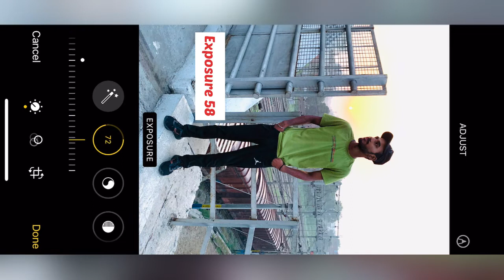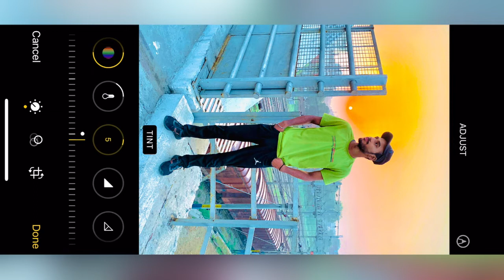One click Photo Editing 😱 || सबसे आसान तरीक़ा फ़ोटोएडिटिंग का iPhone Photo editing one click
Photo editing on one click
 Ek click Pe pics edit kre

 Sabse aasan tarika pic editing ka

  Hy guys welcome back the my new video

      Shop ki jarurt h guys plzz like hit the button